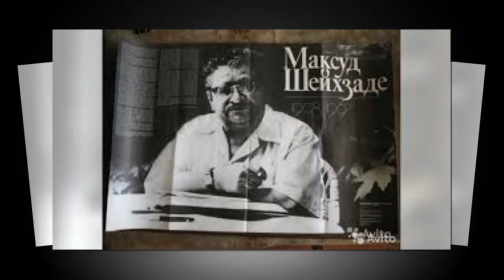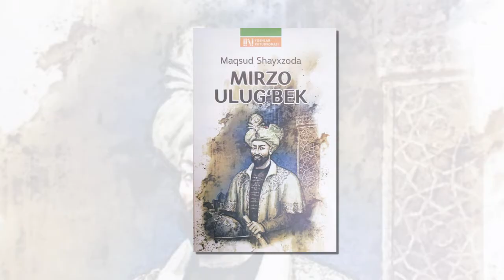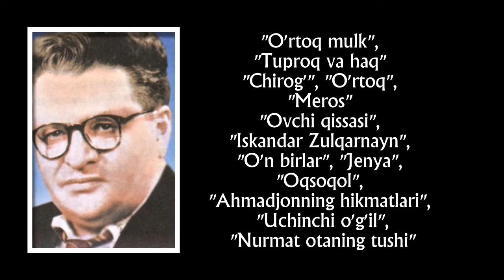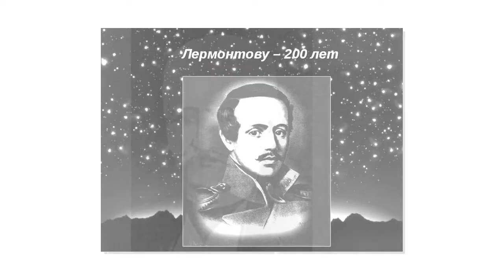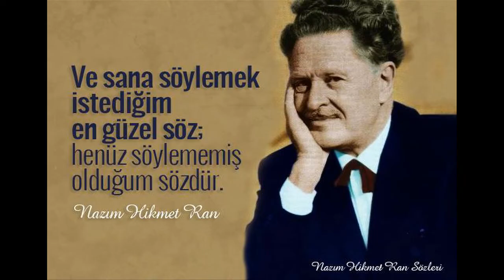8-sinf Maqsud Shayxzoda hayoti va ijodi dars ishlanma...